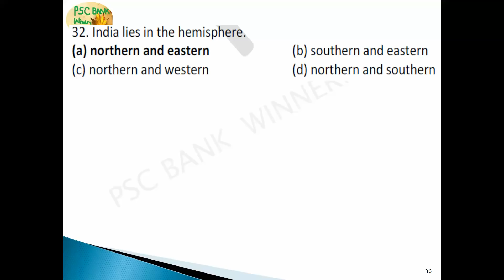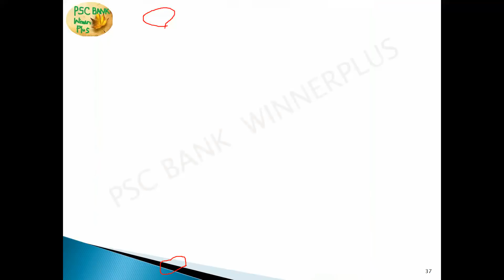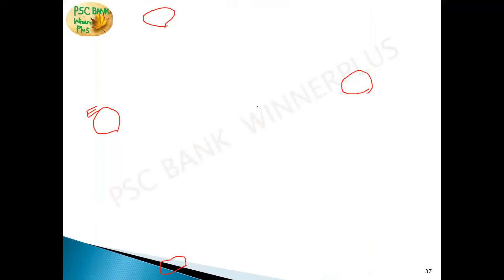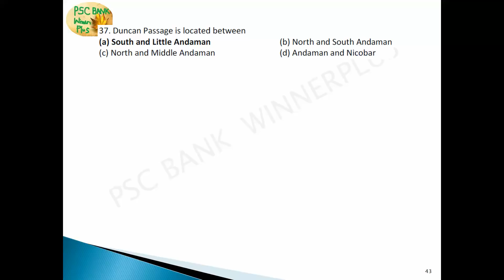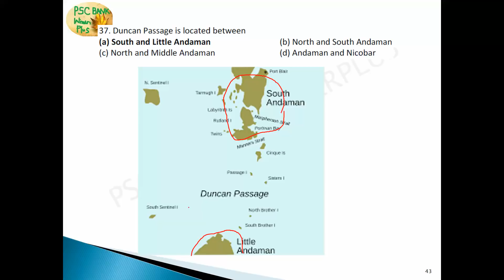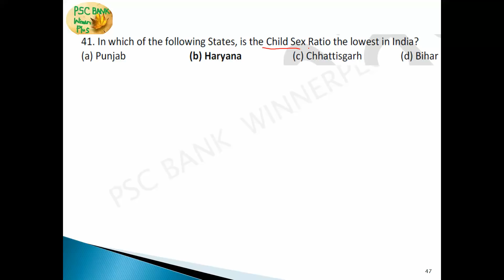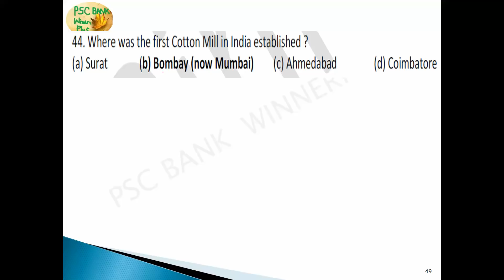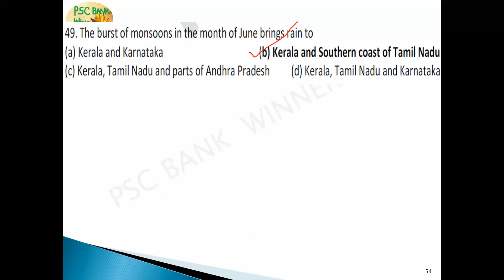KERALA PSC- INDIAN GEOGRAPHY PART-2|SSC|RAILWAY|(മലയാളം )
കൂടുതൽ വീഡിയോകൾക്കായ് (ENGLISH GRAMMAR, GENERAL KNOWLEDGE,MATHS TRICKS)സബ്സ്ക്രൈബ് ചെയ്യുക
These are important(Repeated) questions and classes from INDIAN GEOGRAPHY.ഓരോ ചോദ്യങ്ങളും ചിത്രങ്ങൾ സഹിതം വിവരിക്കുന്നത് കൊണ്ട് പരീക്ഷയ്ക്കു ഓർത്തെടുക്കാൻ എളുപ്പമായിരിക്കും.